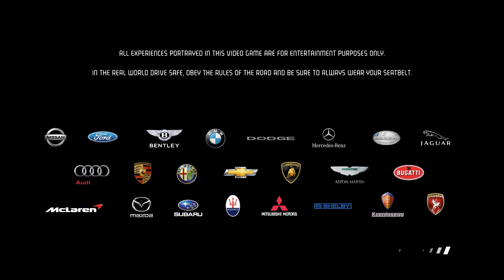Need for Speed Hot Pursuit Remastered @ Pushing the envelope -Bugatti Veyron SuperSport.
Need for Speed  Hot Pursuit Remastered 2022 (PC), 1440P native.
Asus TUF A15+ Ryzen 7 4800H + Plus Liquid Metal + RTX 2060+